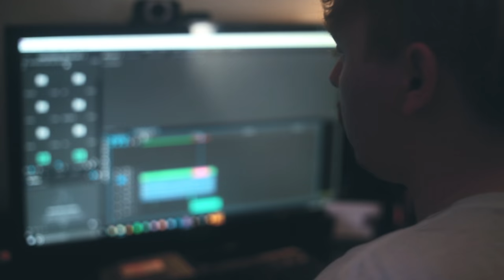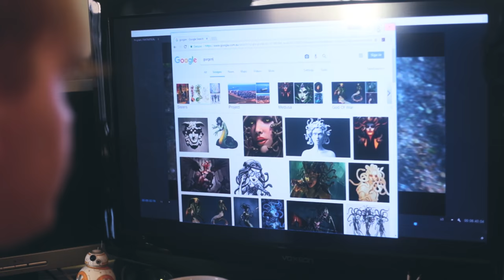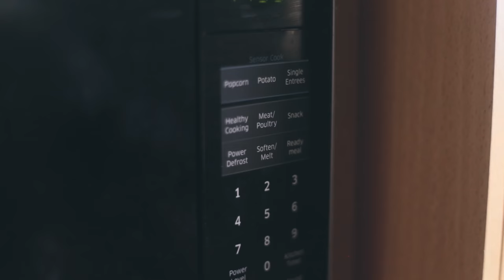SMALL SOLDIERS AND THE SEARCH FOR GORGON | Short Comedy Sketch [4K]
This week at Miccajet Studios Archer searches for Gorgon and Matt gets a computer virus.
Presented in 4K resolution.

Show your support and Like, Favorite and SHARE!